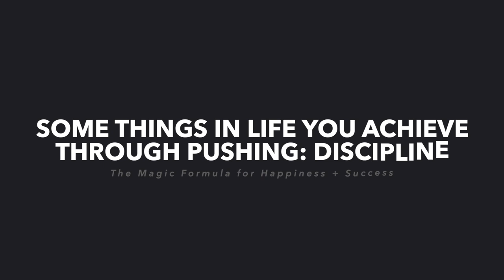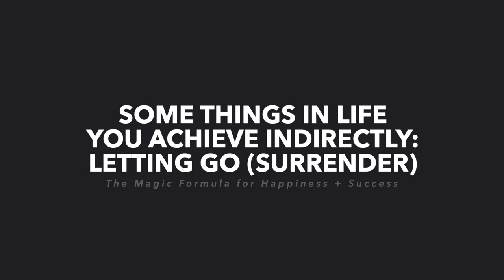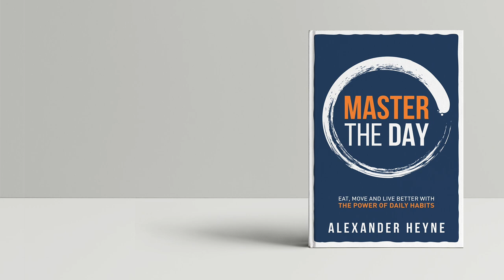The Magic Formula for Happiness + Success